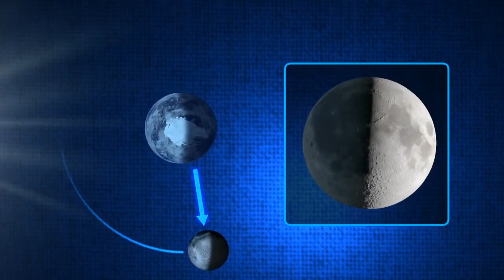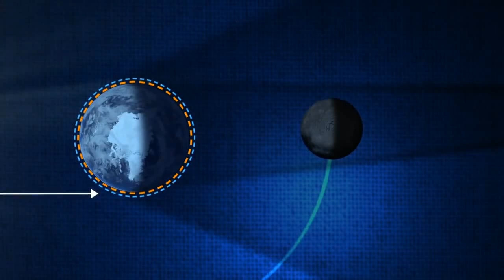Ay Tutulması (NASA / Evreni Ölçmek) (Yer ve Uzay Bilimleri)